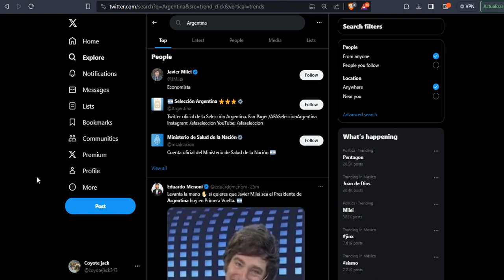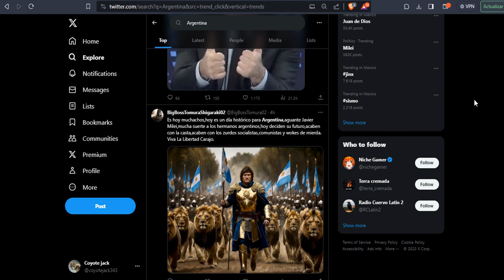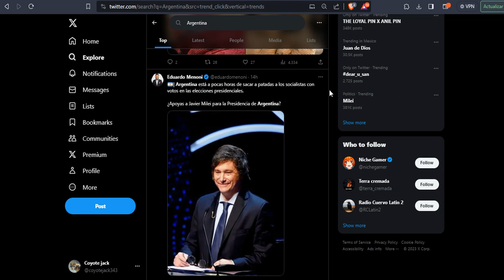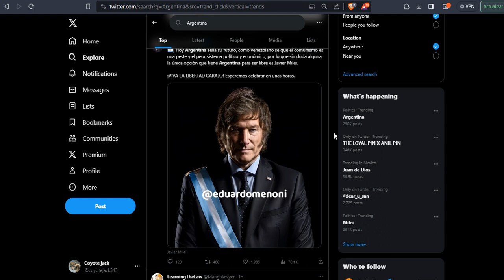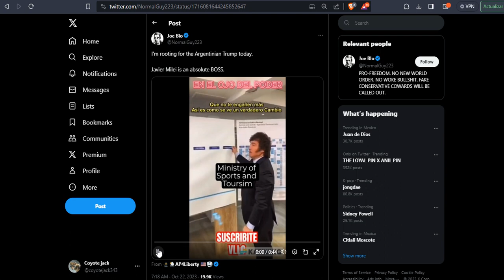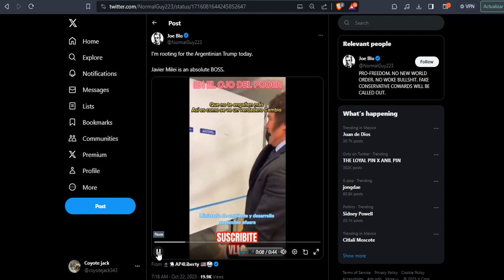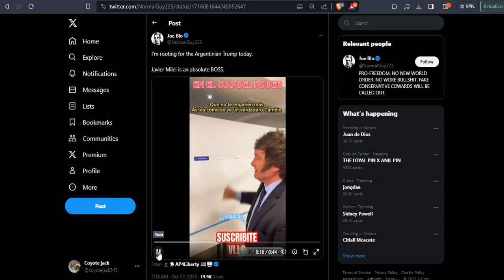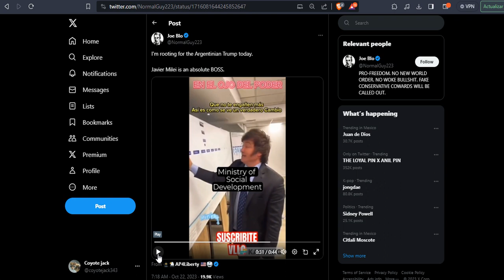Argentina elections are today and the world cheers for Javier Milei. VIVA LA LIBERTAD, CARAJO!!!!